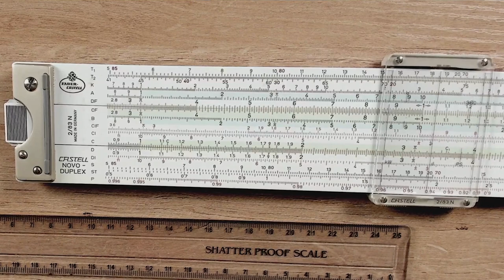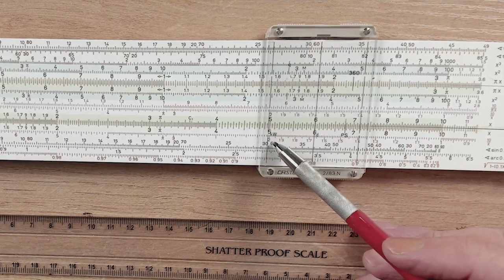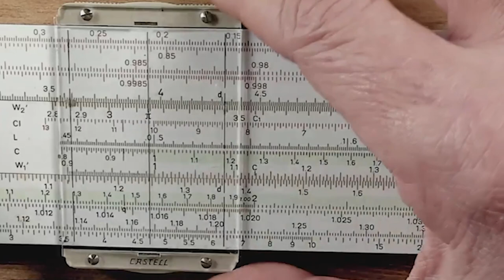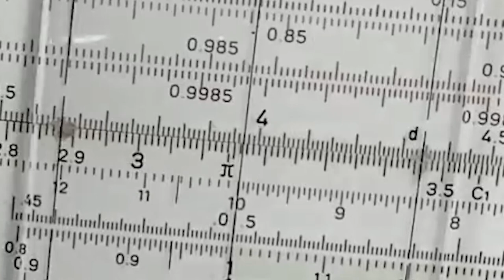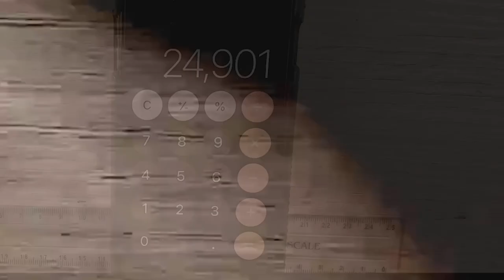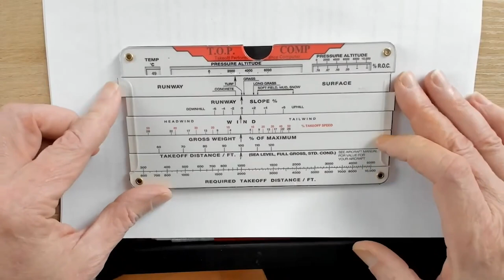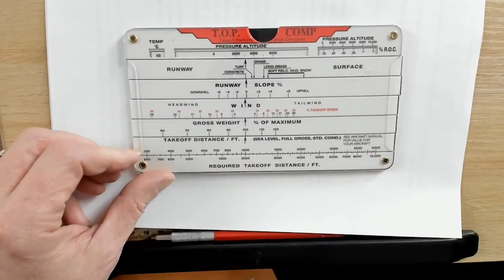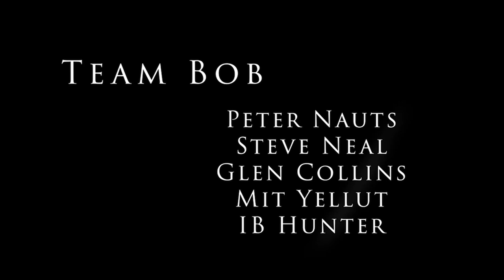Selecting a Slide Rule- Specialty Rules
In this episode we finish our review of slide rules and how to select a rule for your own use.  We look at specialty rules to include the Faber 2/83 (created in 1975 and considered the best slide rule ever made), the E6B and Landing Distance Calculators in Aviation and the Fuller Computer.

W Scale, Fuller Calculator, E6B, Landing Distance Calculator, M23, Graphical Firing Table for Howitzers.

Here are some useful slide rule links.